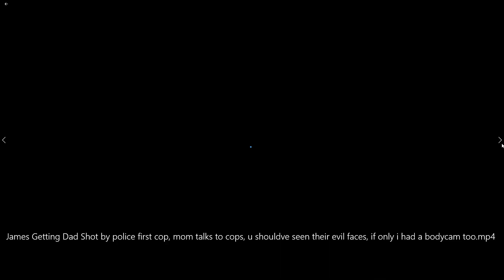Get on the ground! (Multi-Camera)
Shot twice by the end. No damage, except some back twinges (small muscle spasms) for about 3 weeks. Slight.